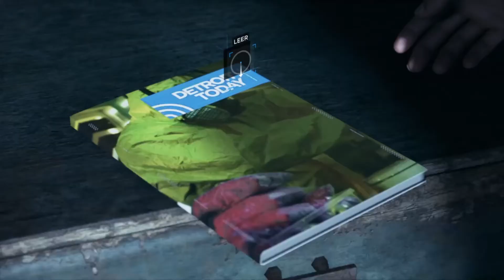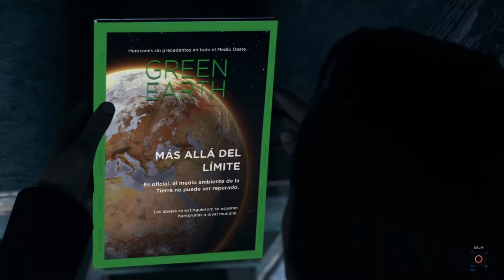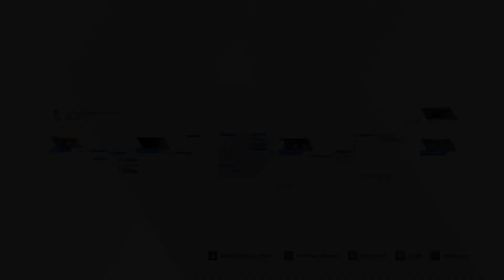Detroit Become Human™ · Walkthrough #15 · El Nido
·Este Tutorial fue creado para obtener el mejor de los finales, donde NADIE muere·

Detroit: Become Human, la última y más ambiciosa producción de videojuegos de Quantic Dream, con actores de renombre mundial como Jesse Williams (Anatomía de Grey), Clancy Brown (Carnivale), Lance Henriksen (Aliens), Bryan Dechart (True Blood) y Valorie Curry (Crepúsculo), Detroit: Become Human pone el destino de la humanidad y los androides. en tus manos, llevándote a un futuro cercano y no tan imposible donde las máquinas se han vuelto más inteligentes que los humanos. Cada elección que hagas afecta el resultado del juego, con una de las narraciones más intrincadas que se haya creado.